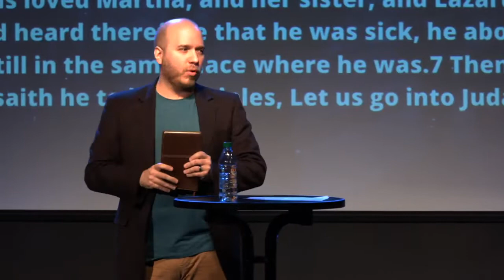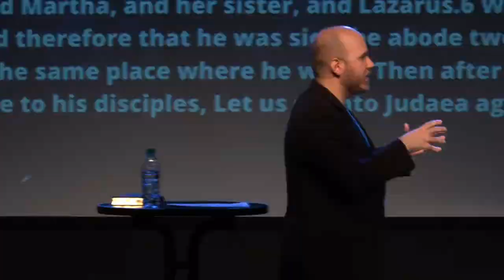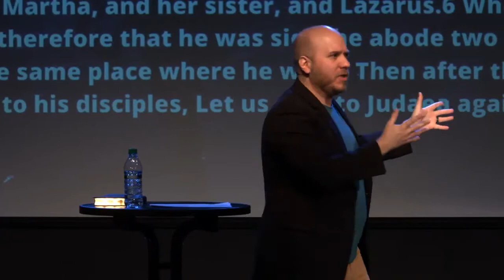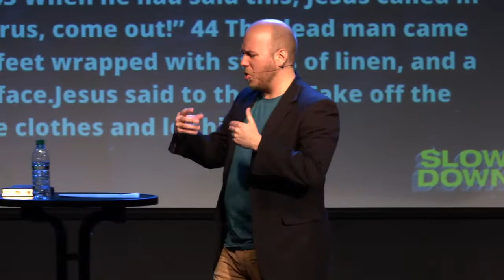SLOW DOWN: The Power Of Slow | Pastor Aaron Back | Motivation Church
Our vision at Motivation Church is simple: we want to see you motivated to Love God, Love People, and Change the World. Motivation Church is led by Pastor Travis Jones and based in South Richmond, VA. Come join us Sunday's at 9:15am & 10:30am in person or online. We hope to see you there!

Motivation Church
3904 Old Hopkins Road